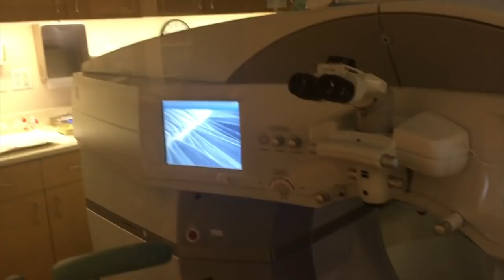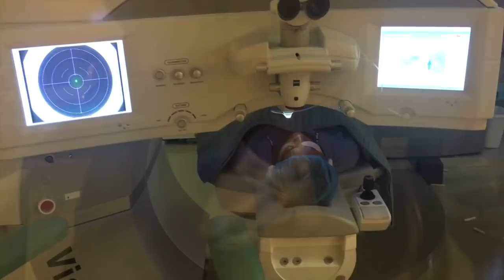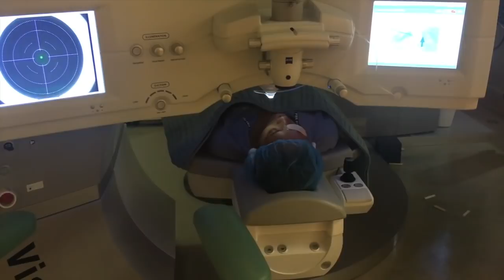I Can See!!!: Live Footage Lasik Eye Surgery VLOG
LA Sight
Dr Wallace
11600 Wilshire Blvd
Suite 200